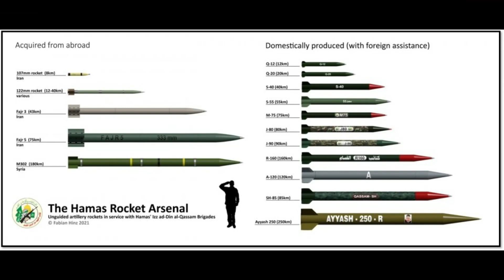Iran Transfers Rockets To Hamas Groups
None of these images, music e video clips were created/owned by us. This video is purely fan-made, if you (owners) have seen your content and want to remove this video, please message us privately or mail us before doing anything, we will respectfully remove it immediately. -COPYRIGHT DISCLAIMER UNDER SECTION 107 OF THE COPYRIGHT ACT 1976 -copyright disclaimer under section 107 of the copyright act 1976, allowance is made for ''fair use'' for purposes such as criticism,comment,news reporting,teaching and research.